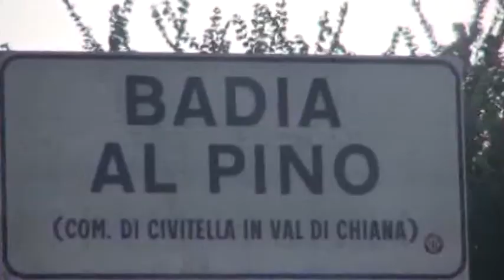Oro scomparso, l'ex vigilante condannato a 4 anni e mezzo